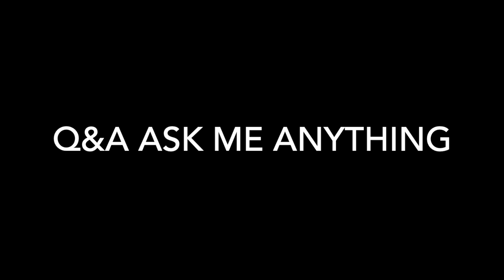Ask Me Anything 2024 - Oliver Ekman FT Egill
Welcome back to another Q&A Ask Me Anything video! I have some questions that you guys ask me that I am going to answer in this video, featuring my best friend Egill. Thank you Egill for being in the video and we really hope you enjoy the video!

00:00 Intro
00:57 Best Ride At Universal Florida?
01:57 Which weather is the worst? cold snow or warm rain?
02:13 Barbie Vs Oppenheimer
02:57 Lady Gaga Harley Quinn
04:09 Best filmography?
06:03 Movies watchlist
07:43 Skull Universe production process
09:33 Exciting News for the future of Youtube Channel